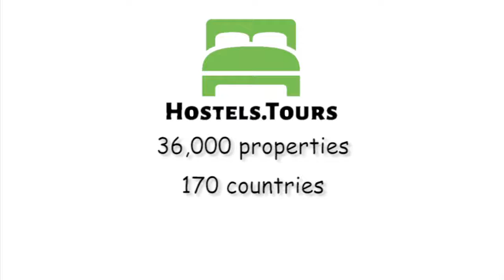Kongressikoti Hotel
Check availability, price, reviews and discount on Kongressikoti Hotel can be found

Excellent location in the heart of Helsinki with all services nearby, only 5 minute walk from the high street.Kongressikoti Hotel located in the prestigious Kruununhaka district of Helsinki, the capital city of Finland. The premises have an excellent array of services and choice of transport available within walking distance. Behind the Helsinki Cathedral on Senate Square. Excellent location in the heart of Helsinki with all services nearby, only 5 minute walk from the high street.All customers are equipped with an own key to the premises, entrance 24 hours. Rooms includes TV, washbasin and refrigerator. Extra beds upon request.Kongressikoti Hotel Policies & Conditions:Check in from 14:00 to 23:00 Check out before 12:00 Cancellation policy: 7 days before arrival. Property will charge first night prior to arrival to secure your booking. In case your card is invalid, the property will ask you by email to provide valid credit card details within 24 hours. If you do not provide the mandatory information the property will cancel your booking. In such a case, payments, such as the deposit, are non-refundable.Payment upon arrival by cash, credit cards, debit cards. Taxes included.Breakfast not included.General:Reception open 14:00-22:00.No curfew.Children older than 10 years are welcome.Pets are not allowed.Extra beds upon request.